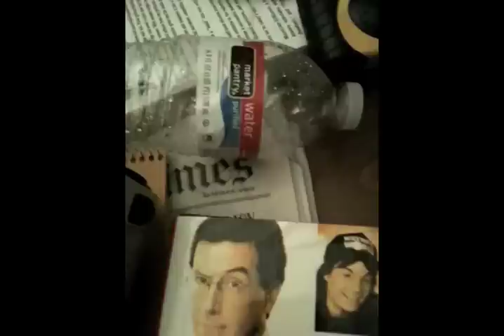Crash Into Me